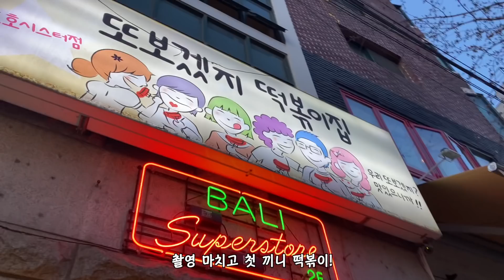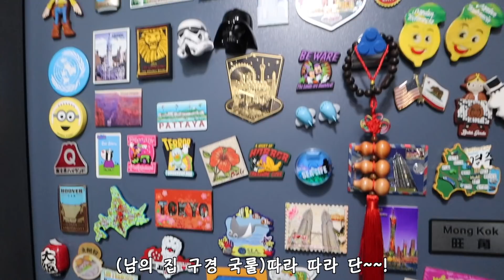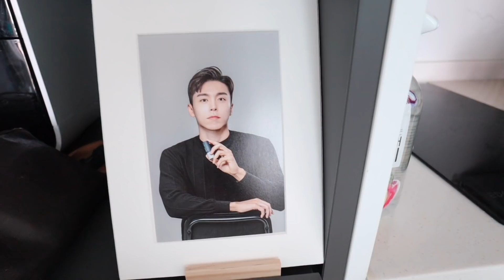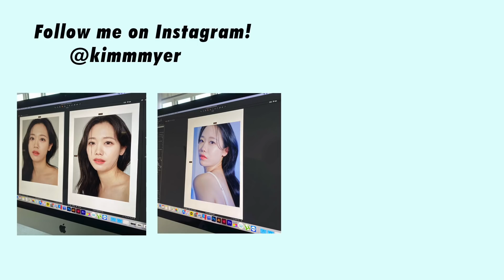[서울 브이로그] 생애 첫 프로필 사진 촬영📸 | 메이크업 받기 | 일일 PT & 필라테스 🏋🏻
여러분! 안녕하세요~~키미입니다!
너무 오랜만에 왔죠?😣 한국에서 사랑하는 사람들과 소중한 시간을 잘 보내고
저는 며칠 전 무사히 버지니아에 잘 도착했습니다.
드디어 한국에서의 영상🇰🇷 차근차근 가지고 오겠습니다!💪🏻
다시 한번 기다려주신 모든 분들 정말 감사드립니다.🙏🏻❤️

* 나이브스튜디오

*필라테스 - 필라테스 더랩

🎵Music
Storybook - Prod. by Lukrembo